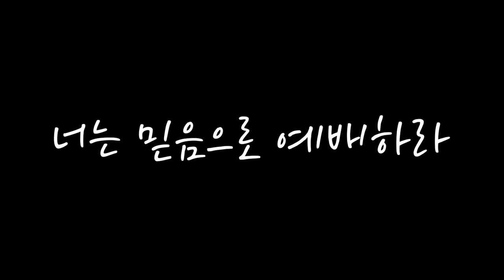[찬양] 말씀대로 되리라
제목 : 말씀대로 되리라 / 곡 : 조미연 (작곡), 강준석(작사)
(20230915 금요전도학교 찬양 중)

- 1부 예배                             주일 오전 09 : 00
- 2부 예배                            주일 오전 11 : 00
- 3부 예배                            주일 오후 16 : 00

- 1st Service (SUN)                                       09 : 00 am
- 2nd Service (SUN)                                     11 : 00 am
- 3rd Service (SUN)                                      16 : 00 pm